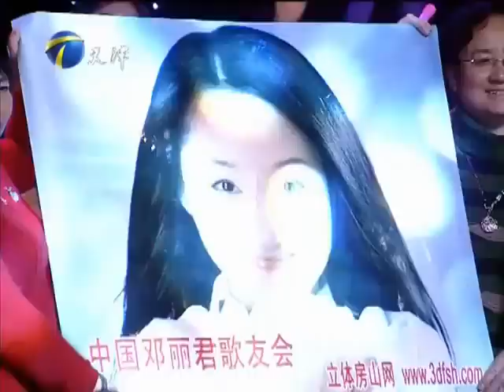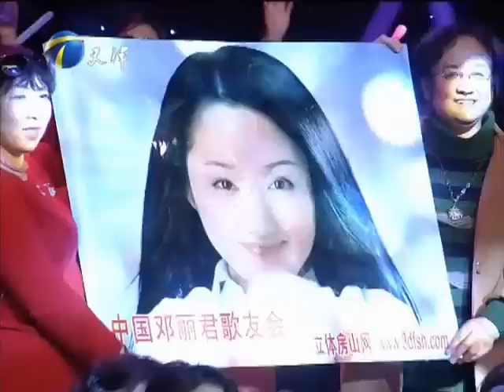王者归来--但愿人长久（下）致敬邓丽君 | 凌峰、杨钰莹、陈佳、赵雅萱、王静、桐瑶等 20130406 Tribute to Teresa Teng - Yang Yuying & others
天津卫视《王者归来》特别节目--但愿人长久（下）致敬邓丽君 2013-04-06。 主持人：温雅。 嘉宾：凌峰、杨钰莹。
Tianjin TV program in tribute to Teresa Teng. 6 April 2013.
0:00  开始 Start
3:39  1.《甜蜜蜜》杨钰莹 Yang Yuying
14:21  2.《我和你》陈佳 Chen Jia
24:54  3.《路边的野花不要采》赵雅萱 Zhao Yaxuan
34:14  4.《情人的关怀》冯小宁 Feng Xiaoning
38:00  5.《泪的小雨》杨钰莹 Yang Yuying
45:00  6.《爱人》王静 Wang Jing
49:30  7.《你怎么说》王静 Wang Jing
56:25  8.《但愿人长久》桐瑶 Tong Yao
1:01:10  9.《小城故事》娃娃（李依娃 / 李烁）Li Yiwa
1:07:58  10.《难忘的初恋情人》赵红 Zhao Hong
1:13:04  12.《我只在乎你》杨钰莹 Yang Yuying
1:17:23  13.《怎能遗忘邓丽君》冯小宁、王静、陈佳、赵雅萱、赵红、桐瑶 Feng Xiaoning, Wang Jing, Chen Jia, Zhao Yaxuan, Zhao Hong, Tong Yao

王者归来--但愿人长久（上）缅怀邓丽君 | 凌峰、费玉清、王静、赵雅萱、陈佳等 20130405 Remembering Teresa Teng - Fei Yu-ching & others